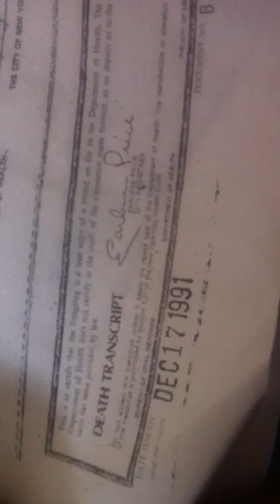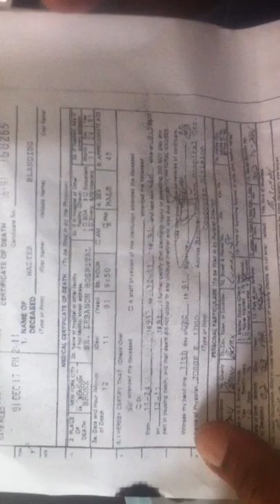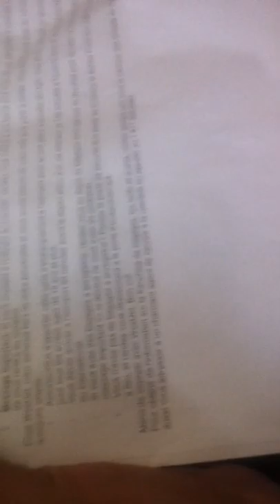On the plane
Walter Blanding makes it on a plane without a passport.